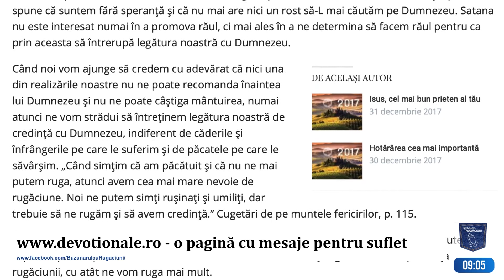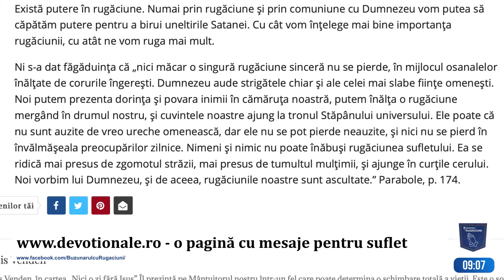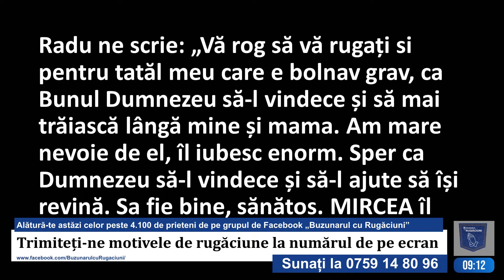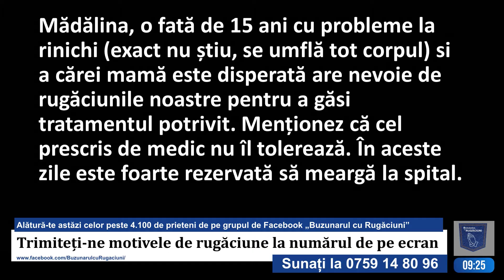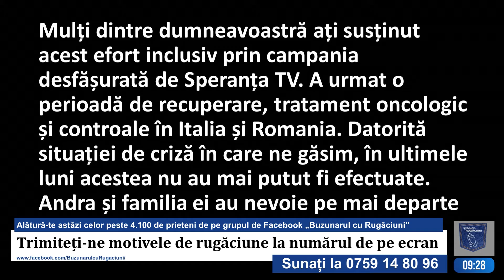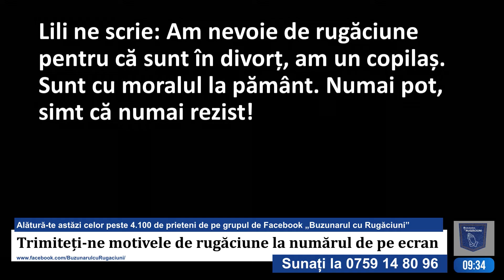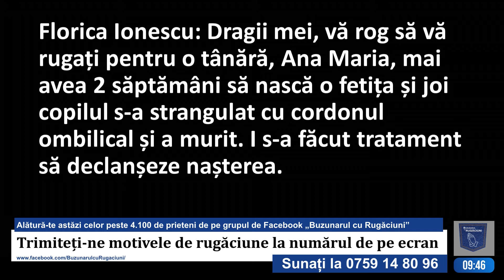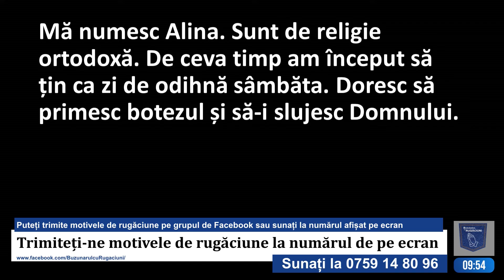03. Buzunarul cu Rugăciuni - 16.05.2020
Ne rugăm împreună cu dumneavoastră în cadrul emisiunii Buzunarul cu Rugăciuni. Preluăm și subiectul dumneavoastră de rugăciune în direct la 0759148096. Ne puteți urmări pe Facebook